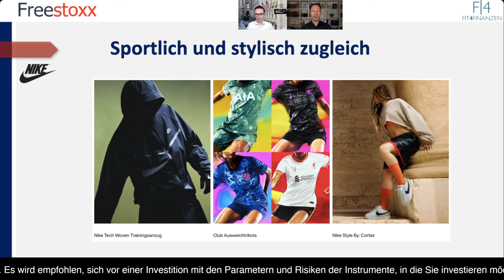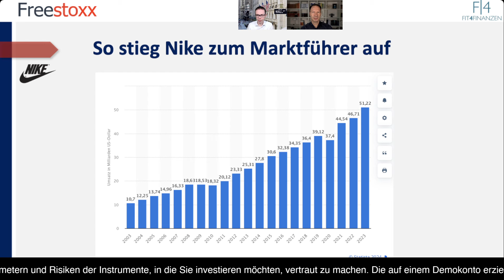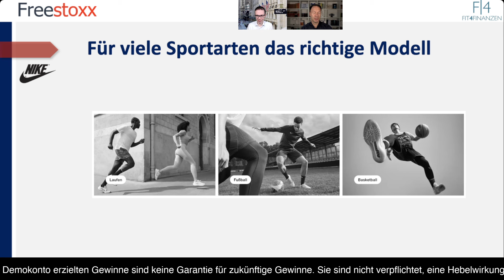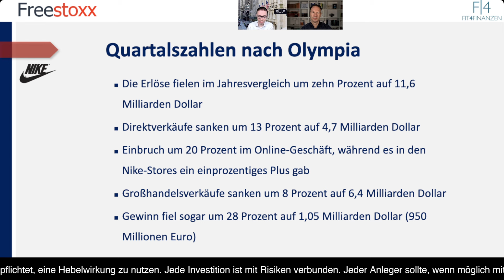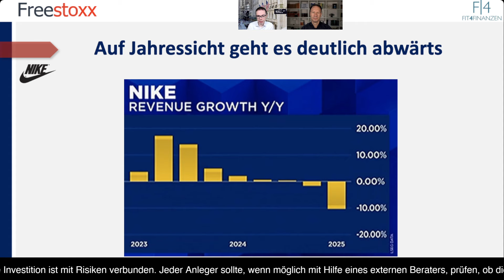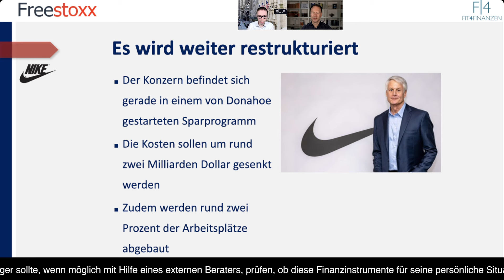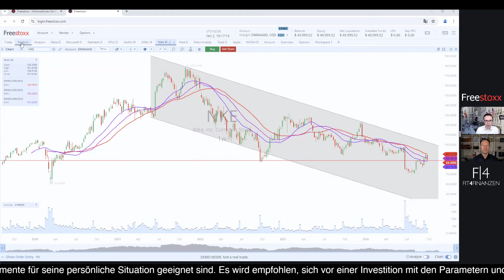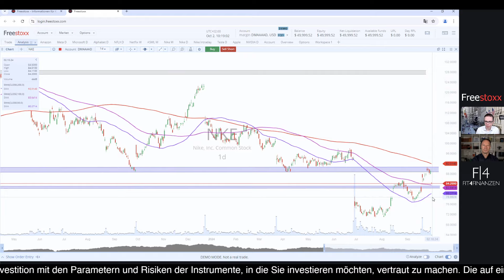Nike Aktie: Erneute Enttäuschung. Kann dem Adidas-Konkurrenten dennoch der Turnaround gelingen?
Nike, eines der weltweit führenden Sportartikelunternehmen, hat seit seiner Gründung im Jahr 1964 ein beeindruckendes Wachstum hingelegt und sich als dominanter Akteur in der globalen Sportindustrie etabliert. Das Unternehmen ist für seine Innovationskraft, sein starkes Marketing und seine ikonischen Markenbotschafter bekannt.

Ursprünglich als Blue Ribbon Sports gestartet und 1971 in Nike umbenannt, hat das Unternehmen seine Wurzeln in der Herstellung von Laufschuhen. Heute umfasst das Portfolio von Nike nicht nur Schuhe, sondern auch Sportbekleidung, Ausrüstung und Accessoires, die in fast allen Sportarten eingesetzt werden. Ein zentraler Bestandteil des Erfolgs von Nike ist seine Fähigkeit, sich kontinuierlich anzupassen und auf die sich verändernden Bedürfnisse von Konsumenten weltweit einzugehen.

Darüber hinaus hat Nike sein Markenimage durch gezieltes Marketing und Partnerschaften mit einigen der größten Namen im Sport gestärkt. Markenbotschafter wie Michael Jordan, LeBron James, Serena Williams und Cristiano Ronaldo sind nicht nur erfolgreiche Sportler, sondern auch Ikonen, die maßgeblich zur Strahlkraft der Marke beitragen. Die Jordan Brand, die ursprünglich als Kollaboration mit dem Basketballspieler Michael Jordan entstand, hat sich zu einer eigenständigen Marke entwickelt, die weit über den Basketball hinausgeht und eine eigene Fangemeinde hat. Zudem ist das Sponsoring der Deutschen Nationalmannschaft im Fussball ein weiterer Schritt, international noch bekannter zu werden.
✅ Nike Aktien und Optionen können kommissionsfrei ohne Spreadaufschlag in unserem Freestoxx Angebot gehandelt werden.
⬇️Hier geht es zur Demo:⬇️
In den letzten Jahren hat sich Nike stark auf den Bereich Digitalisierung und Direct-to-Consumer (DTC) ausgerichtet. Mit dem wachsenden Einfluss des E-Commerce und der veränderten Konsumgewohnheiten von Verbrauchern hat das Unternehmen stark in seine Online-Präsenz und eigene Verkaufsplattformen investiert. Durch diesen Fokus auf den Direktverkauf an Kunden konnte Nike seine Margen erhöhen, die Kundenbindung stärken und die Kontrolle über das Einkaufserlebnis verbessern. Besonders der Nike-Online-Shop und die Nike Training Club App, die den Nutzern Trainingspläne und individuelle Coaching-Programme bietet, haben das digitale Wachstum beschleunigt. Es kann jedoch auch im jüngsten Quartal keine starken Zuwächse verzeichnen.

Mit Blick auf die Zukunft möchte Nike wieder auf einen Expansionskurs zurückkehren und hat den ehemaligen CEO erneut ins Amt berufen. Neben der Stärkung seiner digitalen Präsenz und dem Ausbau des DTC-Geschäfts plant das Unternehmen, weiter in Schwellenländer zu expandieren und neue Märkte zu erschließen, insbesondere in Asien, wo es schon 2023 Probleme mit dem Absatz gab. Nikes Ziel ist es, die wachsende Mittelschicht in diesen Märkten zu erreichen, die zunehmend Wert auf hochwertige Sportbekleidung und -ausrüstung legt. Gleichzeitig bleibt die Marke ihren Wurzeln im Sport treu und unterstützt sowohl Profi- als auch Freizeitsportler auf der ganzen Welt. Ein paar Beispiele haben wir im Video aufgeführt.

Zusammengefasst ist das Wachstum von Nike das Ergebnis einer klugen Mischung aus Innovationskraft, starkem Marketing, digitalen Strategien und einem klaren Fokus auf Nachhaltigkeit. Mit einer globalen Markenpräsenz und einer klaren Vision für die Zukunft bleibt Nike einer der führenden Akteure in der Sportartikelbranche und setzt weiterhin Maßstäbe, sowohl in der Produktentwicklung als auch in der Markenführung. Nun muss der Umsatzvision auch der Gewinn folgen - darauf blicken wir vor dem Hintergrund der schwächeren Quartalszahlen hier im Video und analysieren die Aktie mit dem Freestoxx-Tool.
Im Format „US-Aktien im Fokus“ nehmen Roland Jegen und Andreas Bernstein regelmäßig US-Aktien näher unter die Lupe. Heute ist Nike das Thema des Tages.

Jede Investition ist mit Risiken verbunden.